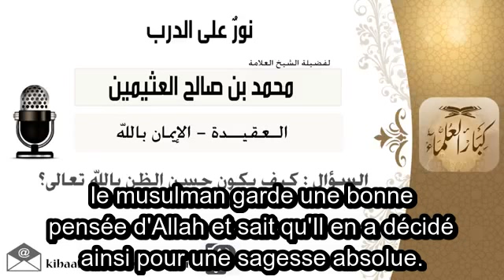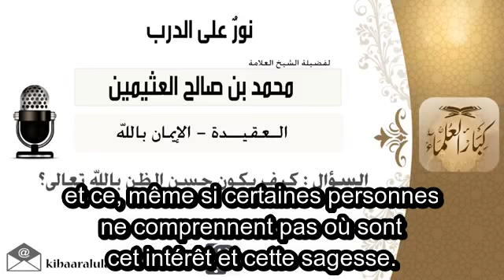Comment avoir une bonne pensée d'Allah - Sheykh ibn 'Otheymine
Comment avoir une bonne pensée d'Allah - Sheykh ibn 'Otheymine qu'Allah lui fasse miséricorde.